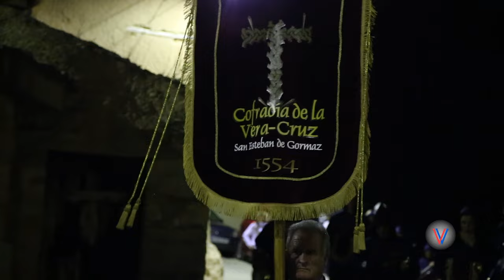VIERNES SANTO - Semana Santa 2017 - San Esteban de Gormaz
Resumen de la procesión de Viernes Santo durante la Semana Santa 2017 en San Esteban de Gormaz (Soria).